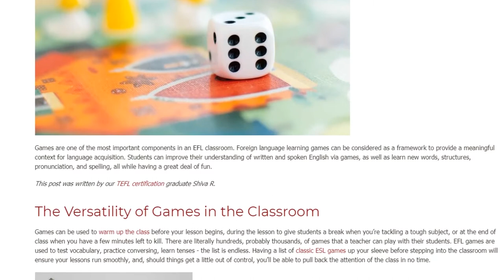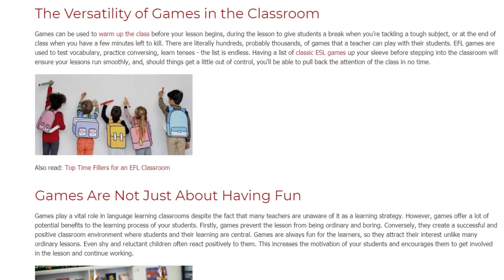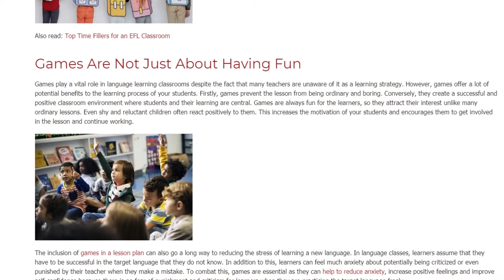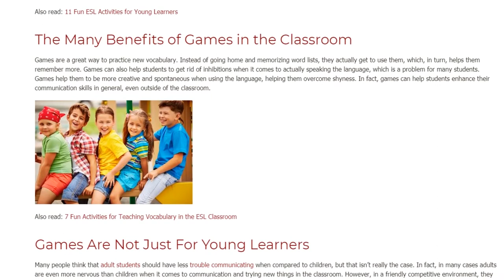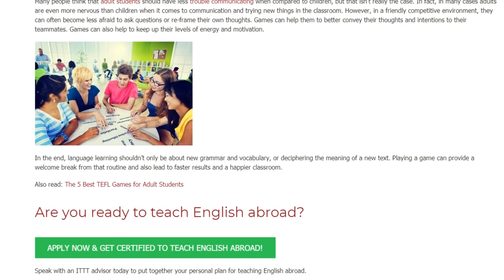Why Games Are So Important in the English Language Classroom | ITTT TEFL BLOG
Games are one of the most important components in an EFL classroom. Foreign language learning games can be considered as a framework to provide a meaningful context for language acquisition. Students can improve their understanding of written and spoken English via games, as well as learn new words, structures, pronunciation, and spelling, all while having a great deal of fun.